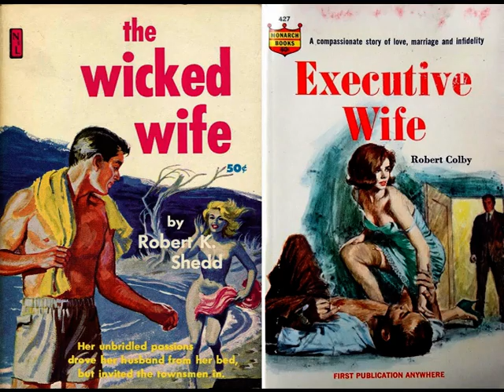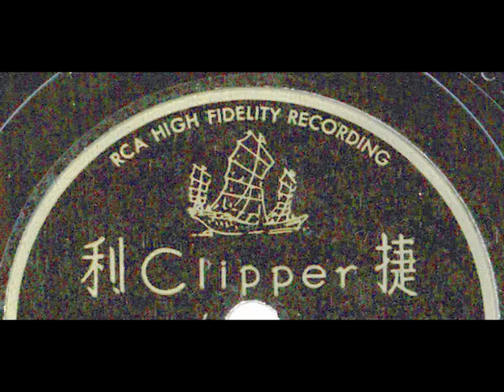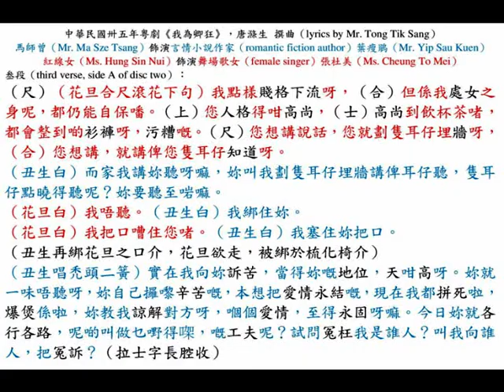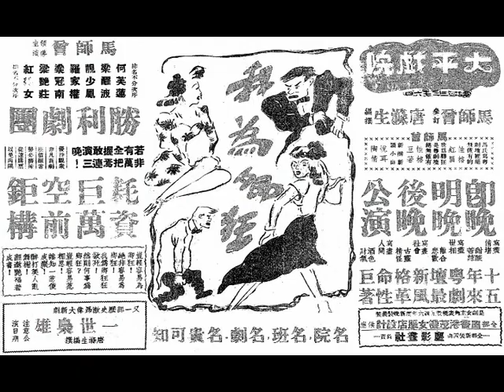馬師曾、紅線女《我為卿狂》，中華民國卅六年，香港『捷利洋行（Clipper Merchandising Company）』兩隻留聲唱片。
◎Reverend บอสโก (扑西哥神父) ：《我為卿狂》本乃廣府（Kwangtung province）省城（Canton）茶樓（restaurant）女伶（female singer）黃佩英（Ms. Wong Pui Ying）的名曲，歌辭乃一位嫖客想起與勾欄老舉的風流情事，並經『和聲歌林』灌錄成兩隻留聲唱片，唱至街知巷聞。和平後，「開戲師爺」唐滌生以此為題材，為香港『勝利劇團』編撰一齣，然礙於當時百廢待興，為了節省製造戲服的資金，尤背景改為現代舞榭，亦可獲得時裝公司的贊助，不料此劇大受歡迎，連番點演，並到省城『金星戲院』、澳門『平安戲院』公演。翌年，稍有空閒，更灌錄成兩隻留聲唱片，並踩成影畫戲，流傳至泰國、石叻。幾年後，金山「貓王」เอลวิส เพรสลีย์ (Elvis Presley) 的七彩歌唱影畫戲《หลงรักคุณ (Loving You)》亦使用《我為卿狂》為其官方唐字片名。

◎唐滌生編撰，香港『勝利劇團』廣府舞臺大戲（งิ้วกวางตุ้ง）《我為卿狂》本事：
三位富豪：鄧丹雲、雷子平、陳心細，同時愛上舞榭歌女張杜美，然而杜美卻獨愛文雅士，言情小說家葉瘦鵑。鄧、雷、陳三人因此嫉妒葉瘦鵑，合資收買交際花南絲從中作梗，使杜美對瘦鵑產生誤會而冷落之。瘦鵑因失戀而成狂，成為罪犯，被捕入獄。此時，南絲悔恨自己所為；鄧、雷、陳三人亦良心發現，遂向杜美講明經過。杜美遂與瘦鵑再續前緣，重修舊好。瘦鵑為杜美寫下了一部小說《我為卿狂》。

◎香港『太平大戲院』，電話：32764；夜戲連稅：太平位拾圓貳毫（HK$ 10.2 for front stall (middle)）、太平東西柒圓陸毫（HK$ 7.6 for front stall (side)）、廂房柒圓陸毫（HK$ 7.6 for theatre box seat）、超等貳圓（HK$ 2 for dress circle (mezzanine)）、大堂後座壹圓柒毫（HK$ 1.7 for back stall）、叁樓柒毫（70 cents for second floor (balcony)）沽票處『中華百貨公司』鋪面，優待觀眾，非凡新劇，座價照常，勢必擠擁，從速購票，以免向隅；電車（tram）每晚候至完場。『勝利劇團』，馬師曾領導主演；何芙蓮、梁醒波、靚少鳳、羅家權、梁冠南、梁艷莊、紅線女（排名不分次序），中華民國卅五年七月廿九日至卅一日，星期一至星期三（29th to 31st July, 1946, Monday to Wednesday）連續三晚公演，若非有萬全把握，焉敢連演三晚？耗資巨萬，空前鉅構，散班臨別紀念珍品，名院、名班、名劇，名貴可知，中華民國卅五年度哄動南中國粵劇盟主！十五年來粵劇壇最新風格革命性巨著，祇求實際，不用宣傳，逢演此劇，例必滿座，座無虛席，逼不得已，略加座價，錯過此劇，畢生遺憾，觀眾一致好評，百看不厭，中華民國卅五年劇王《我為卿狂》，馬師曾 參訂；唐滌生 編撰。馬師曾為粵劇壇裡，絕無僅有的性格演員，內心表演動人，看此劇方知馬氏享譽藝壇的真本領。《我為卿狂》是粵劇壇，絕無僅有性格巨著。名劇得名班，寶貴可知。寫盡情場，甜酸苦辣；寫盡世相，離合悲歡；寫盡社會，古靈精怪；寫盡人間，酒色財氣。豈輕容易為卿狂！絕非容易為卿狂！我為卿狂狂欲死！然則何時為卿狂？豈輕容易惹相思！誰知一惹便成癡！醉打美人亂舞榭！翻邀艷福著成書！是劇女主角表現中華民國卅五年度新晚裝、晨裝，全部由香港『茂機女服店』設計供應；全部新裝置由『塵影畫社』負責。

◎蜚聲香江女服專家『茂機女服店』廣州分行（Canton branch），中華民國卅六年九月廿五日，星期四（25th September, 1947, Thursday）開幕，選辦各國名廠疋頭；專製新型秋褸、大褸、時裝、結婚禮服，歡迎各界仕女參觀，廣州市（Canton）下九路（Ha Kou Road）門牌101號。
『茂機女服店』謹啟。
『茂機女服店』乃由藍塘道（Blue Pool Road）李茂機（Mr. Lee Mou Kei）經營，香港店設於中環（Central）。
◎『塵影畫社』由著名廣府大戲舞臺佈景影師（famous set decorator for Cantonese opera stage）塵影（Mr. Chan Ying）經營。

◎香港『國泰戲院』即日中華民國卅六年九月廿四日，星期三（24th September, 1947, Wednesday）獻映，贈券停用；『新世界戲院』明天中華民國卅六年九月廿五日，星期四（25th September, 1947, Thursday）五場獻映；『好世界戲院』、『光明戲院』、『彌敦戲院』後天中華民國卅六年九月廿六日，星期五（26th September, 1947, Friday）聯合獻映，票房代售特刊，『中國電影企業公司』簇新粵語新片《我為卿狂》，唐滌生原著，又一部粵劇搬上銀幕；馮鳳歌編劇；陳皮導演；歐明生監製；馬師曾、紅線女主演；鄭孟霞客串。言情作家，難逃情網，火山娘子，情重如山。情歌艷曲，妙不可言，醋浪酸潮，笑話百出。悅耳新歌，聽出耳油。

◎佛曆二四八九年仲夏，香港『勝利劇團』廣府舞臺大戲《我為卿狂》部份歌辭，唐滌生 撰曲（lyrics by Mr. Tong Tik Sang）；馬師曾（Mr. Ma Sze Tsang）飾演 言情小說作家（romantic fiction author）葉瘦鵑（Mr. Yip Sau Kuen）；紅線女（Ms. Hung Sin Nui）飾演 舞場歌女（female singer）張杜美（Ms. Cheung To Mei）。

（花旦一見丑生故意滋油，一才起）
（花旦唱小曲《秋的懷念》）我願從今情共愛，總之不顧，心既然若冰炭，休記前途。我若家當不顧，我願嫁夫君，一生作護符；我願拜多金，一生作富豪；我夢醉於金，姿色份外騷。（拉腔對鏡弄姿一才收）
（丑生唱二簧下句）好心妳聽吓我講，免我有冤難呼，妳現在嬲得咁淒涼，我完全知道，妳以為我移情別向，我焉有咁糊塗？！而且結友交朋，係妳當時教我咁做，佢有心助我捐款，免我甩鬚，點知衰起上嚟，有頭有路，飲茶不慎致把衣服整污糟，趕熨衣裳，迫住著她睡衣、睡褲。
（花旦於丑生唱二簧時故意放出交際花姿態，在臺口踏來踏去，時坐時行，至一才時，食住轉身唱禿頭白欖）
（花旦唱禿頭白欖）衫污糟，定褲污糟，您講盡千言，我聽唔到，我與您痛癢不相關；我同您無親，又無故，何必來認錯，我今視您如陌路，我真正唔嬲，任您點都好，您何必……
（花旦唱二簧）冤冤氣氣；絮絮滔滔，您現在另有鍾情，何必再來惹我煩惱？
（花旦頓足，欲卸下衣邊外介）
（丑生唱合尺滾花下句）有原告；冇被告，咪剩曉得自己發牢騷，凡事勿咁絕情，咁人家至易做，妳成日一番都係冷言冷語，我真係情願俾妳斬我一刀，妳想真吓，我點樣賤格下流，都唔會咁做。（收）
（花旦白）吓，賤格，下流，話我啫卦。
（花旦唱合尺滾花）我哋啲歌女就下流賤格；您啲文人雅士品格清高。我哋啲舞女賤格下流，但係我呢個處女之身乃能自保；您哋就人格高尚，高尚到飲杯茶都會把衣服整污糟。品格清高，高到換起睡衣、睡褲。無謂多講說話，我哋呢處冇男人睡褲㗎。連男人拖鞋半隻都無，想講就劃隻耳上牆，講俾嗰隻耳知道。
（丑生怒白）算啦，算啦，夠咯噃，聽番吓我講都好卦？
（花旦白）講唔講，我唔阻止得您，聽唔聽，我有我自由，您覺得有趣，您唔係即管講。
（丑生白）咁我講，妳要聽至得㗎嘛。
（花旦白）您點監得我聽至得㗎。
（丑生白）妳實在聽唔聽呀妳？
（花旦白）我唔聽。
（花旦以手掩耳厭聽介）
（丑生即起解睡衣帶，綁住花旦雙手介）
（花旦大聲疾呼白）我唔聽，唔聽，唔聽。
（丑生再綁花旦之口介，花旦欲走，被綁於梳化椅介）
（丑生唱二簧）我頭先向妳訴苦，就當妳地位，天神咁高，妳就一於唔聽，自己攞嚟辛苦，本應想把愛情固結，現在拼之爆煲，妳都曉講：「意合情投嗰啲愛情至得永固。」都唔把人情體諒，呢啲算係乜嘢工夫？愛情要諒解對方，點解妳有妳行妳路？現在個情景，試問係邊個糊塗？冤枉我是誰人？試問我向誰把冤訴？（收）
（丑生狂哭介白）唉，我而家要咁低頭下氣呀，我番嚟向妳訴苦㗎嘛，我有我講；妳有妳滋油。
（丑生埋去解開花旦續白）妳想吓呀，我而家為乜嘢至得㗎？
（丑生仍哭介）
（花旦白）喊咯噃，而家做戲呀，乜嘢咁淒涼？您就喊得過呀，我隻手重未痛得過。
（花旦唱二簧）乜嘢咁值得喊？分明是一個狂夫，發惡就表示情真，我唔會鍾情隻老虎；喊吓，就表示委屈，，乞兒就夠大哭當途，原來您咁樣性情，好彩姑娘知得早，若果知遲一步，嗰陣激壞奴奴，容乜易您天天向儂動武，挨打挨罵，容乜易一命嗚呼。此後絕交，再唔准嚟呢度。（收）
（丑生怒將物件亂擲一通後，悻悻然而下）
（花旦唱滾花下句）我真係識人帶眼，悔悔當日糊塗。